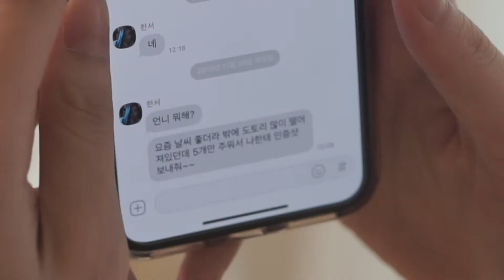우울증. 들어주기, 관심 가지기